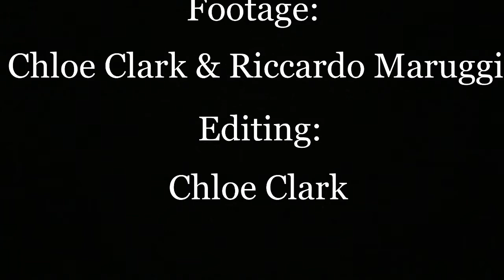Chloe Clark - Come fly with me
My new video for my single 'Come fly with me' Shares my story as I discovered and travelled the world to create and edit this video. It paints a beautiful picture of some of the exciting adventures that I have been on the last couple of months. The places in this video are: South Africa, Bali, Lombok, Australia, the Great Barrier Reef, Singapore, Shanghai-China and India